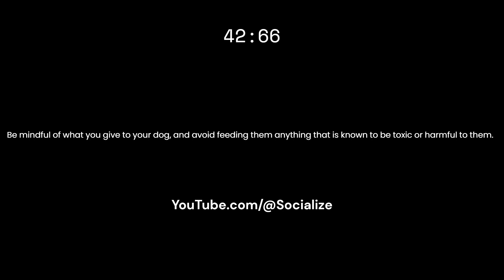Can Dogs Eat Grapes?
Always be mindful of what foods you give to your dog, and avoid feeding them anything that is known to be toxic or harmful to their health. If you're uncertain about whether a particular food is safe for your dog, consult with your veterinarian for guidance.